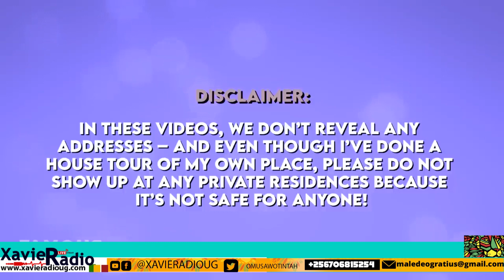Kim Is Losing It ,Celebrities are Cutting Ties with Her For attacking Kanye & Bianca Publicaly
For Latets News In uGanda and Abroad